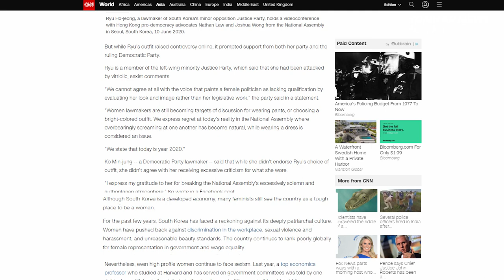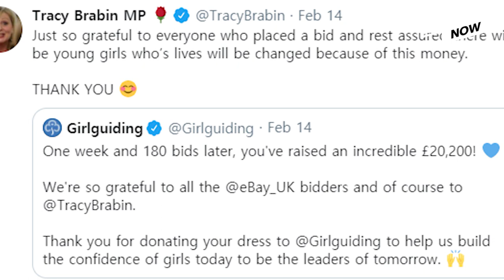Red mini dress controversy triggered by a young female lawmaker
Ryu Ho-jeong, the youngest lawmaker aged 28, drew public attention last Tuesday for attending a plenary parliamentary session in a red wrap dress. However, women lawmaker’s attire issue is not only confined to Korea, but worldwide. Watch this video for more information.